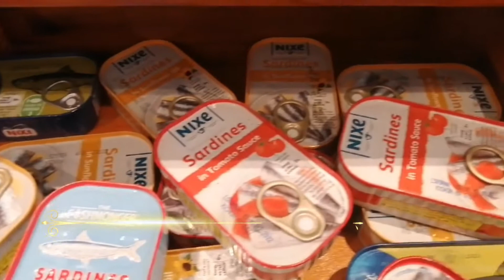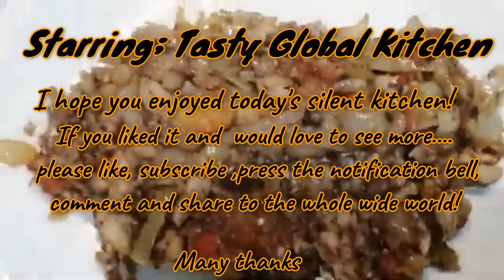SARDINE RECIPES WITH TOAST|EASY SNACK|SO GOOD SO TASTY GLOBAL KITCHEN|A must watch now(2020)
SARDINE RECIPES WITH TOAST|SO TASTY SO GOOD#EASY SNACK|A must watch now.
Sardines are a nutrient-rich, small, oily fish and they are a source of omega-3 fatty acids. Sardines are often served in cans, but can also be eaten grilled, pickled, or smoked when fresh.

Sales of tinned sardines soared 500 per cent at Waitrose Stores in United Kingdom during lockdown.  I managed to buy several tins of sardines before lockdown and afterwards too.  Sardines are cheap and is a staple in my kitchen.

I created my first silent video.  I do hope you enjoyed it...I found it hard to be silent! Haha  I wanted to share my lunch ideas with you all. Tast Global Kitchen does it again...my lunchtime healthy snack.

I decided to share my lunchtime special secret canned sardines with you all. I also revealed my special secret sardine cleaning process. Sardines are very cheap and readily available in most supermarkets. I particularly enjoy my sardines with fried dumplings. I will demonstrate how to make dumplings in the next video. so watch this space.

 Here on Tasty Global Kitchen, I enjoy exploring different food taste.